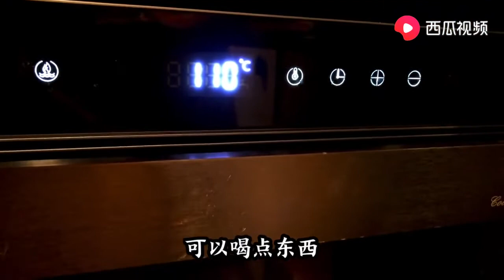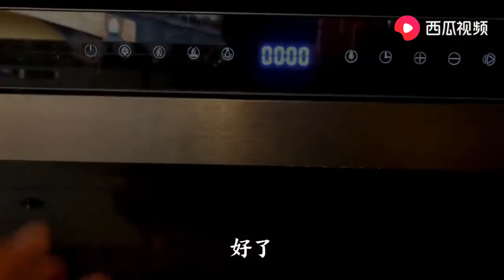阿汤在三亚海边开始旅居生活，变成了当地的土著人，吃菜叶喝咖啡 ｜VANDOUFOR大篷车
O₂和他的宠物们，开启了中产阶级旅行新模式，呈现给你原版的房车生活